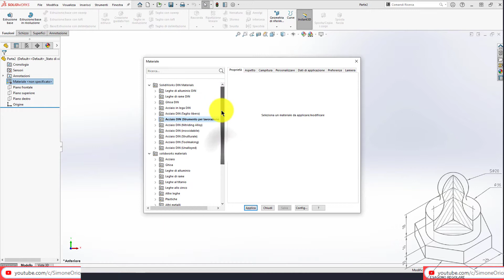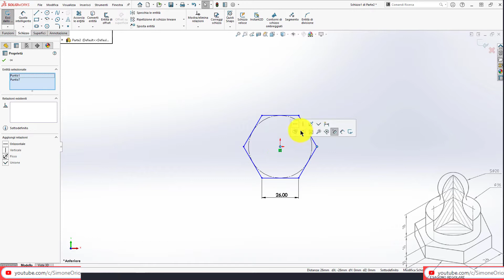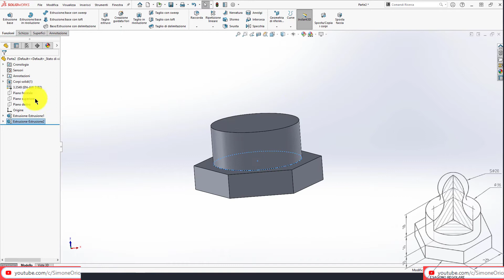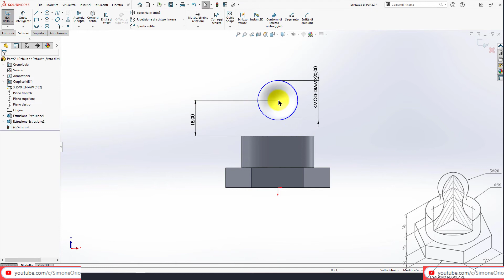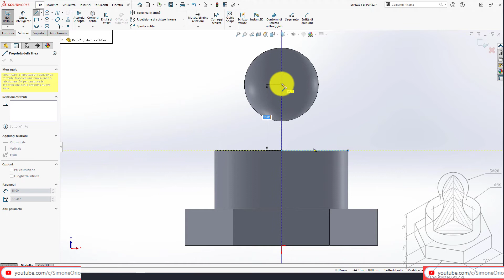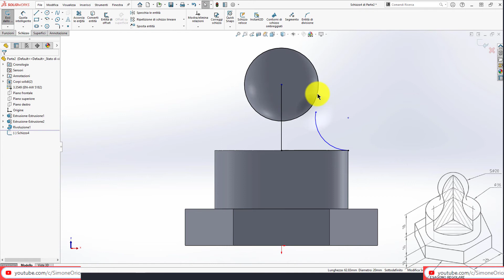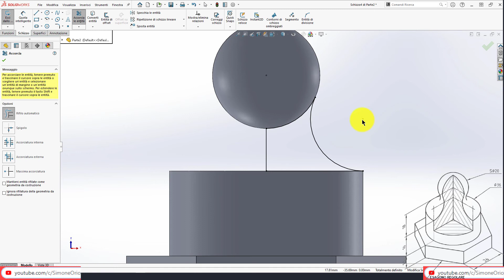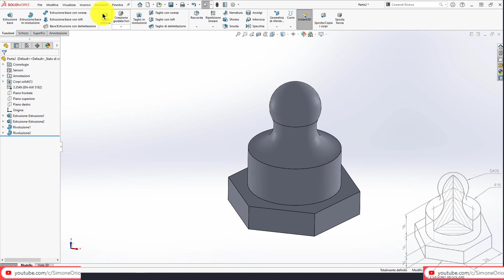PEDONE ESAGONALE IN SOLIDWORKS